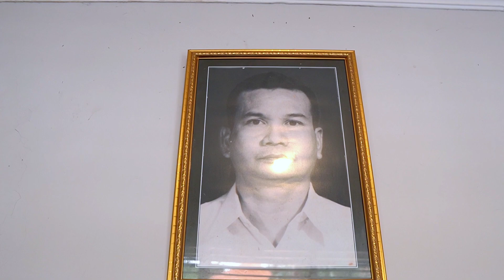RAME POOLLL!!! 1.000 TUSUK SATE KOMO AMBLAS!!! Sate Pak Jamil Mojokerto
Kali Ini Mas Yusuf Berburu Kuliner Di Kota Mojokerto. Lebih Tepatnya Di Depan Alun Alun Mojokerto. Disini Aku Menemukan Sate Pak Jamil Yang Legendaris Banget. Satenya Unik Beda Dari Yang Lain. Besar Dan Kaya Rempah-rempah. Dan Terkenal Dengan Nama Sate Komo. Makan 1 Sate Komo Aja Sudah Kenyang Banget. Disini Juga Ada Rawon, Pecel Dan Sayur Sop. Kalian Kalau Mau Kesini Jangan Siang - Siang Nanti Keburu Habis. Karena Cuma 4 Jam 1.000 Tusuk Sate Sudah Habis.

Jl. Veteran Depan Alun Alun Mojokerto, Mergelo, Magersari, Kec. Magersari, Kota Mojokerto, Jawa Timur

Harga Sate Komo Pertusuk 10.000 Rupiah

Harga Menu Mulai 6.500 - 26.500 Rupiah

Snack Video
Yusuffardachannel